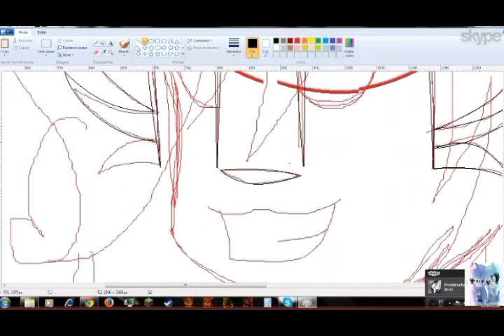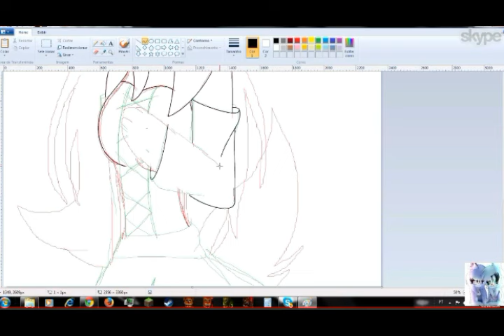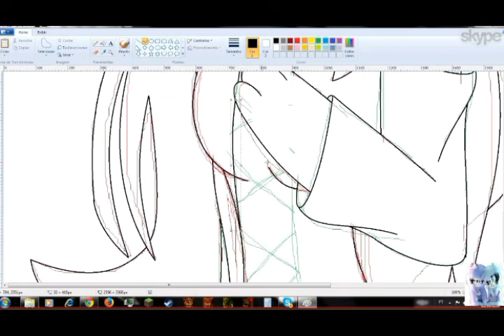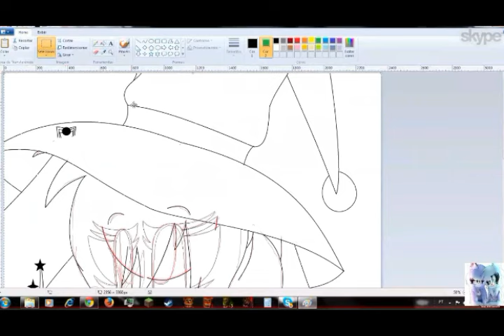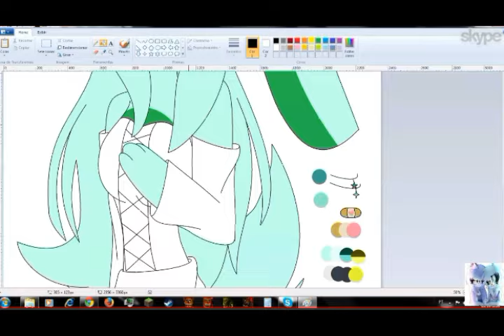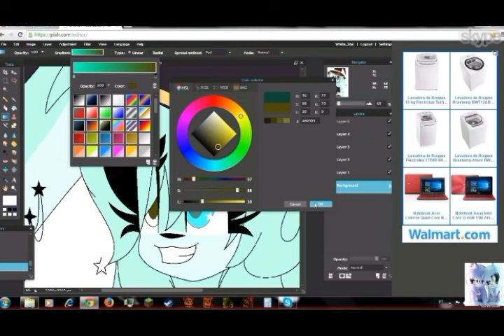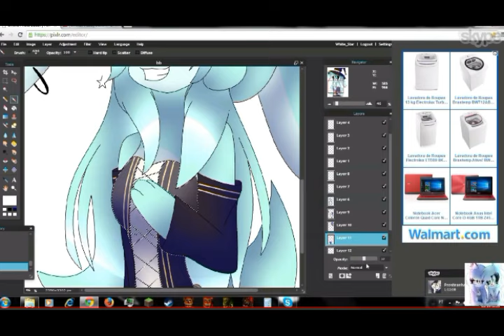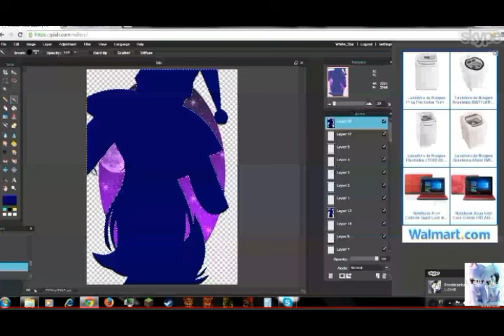[SpeedPaint]: Happy Hallowen!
DO NOT: Steal + Trace + Copy + Edit + Re-post + Re-color
DON'T ASK ME TO DRAW HIS OC (rarely will open exceptions as in the previous video, sorry ;-;)

Musics: Nightcore Spooky Scary Skeletons
               Lollipop - Chordettes (Remix)
                Do you - TroyBoi